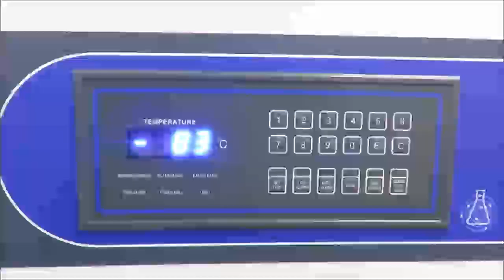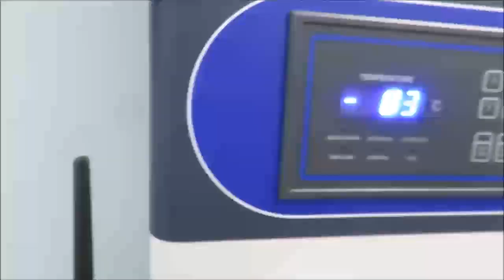New Brunswick U725 -86C Freezer ID 20883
New Brunswick U725 -86C Freezer is available from The Lab World Group.